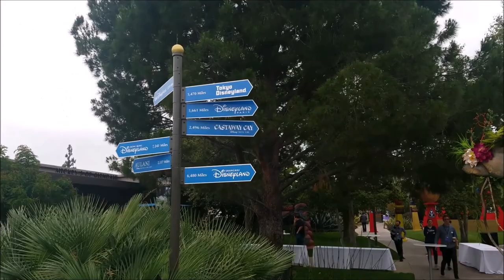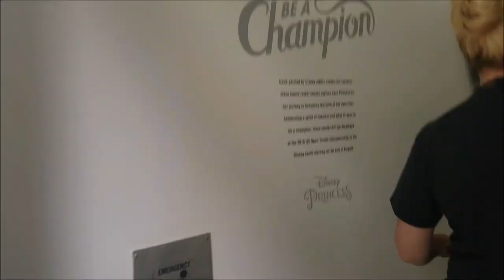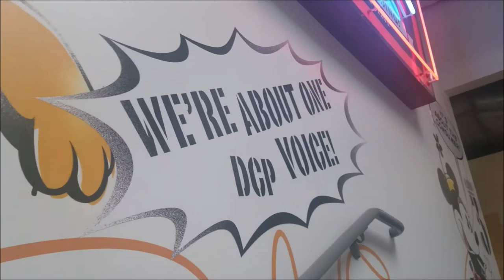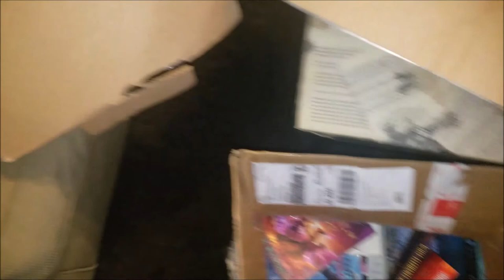Let's Go To Disney Hyperion Publishing at GC3 | Vlog | Books and Looks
Becca's first Vlog! Come along as she visits Disney Grand Central Creative Campus, home of Disney Hyperion Book Publishing, Disney Consumer Products, and Disney Imagineering. During her visit to Disney Books Publishing House she hauled over 50 books!!!

Nothing says 'crap I messed up' like making everyone point it out.
*must be 18 years or older or have parents permission since I will be asking for your address
CONTEST HAS ENDED WINNER HAS BEEN CONTACTED

For more details about our visits to Disney Hyperion Publishing check out or video going over the last time we were there